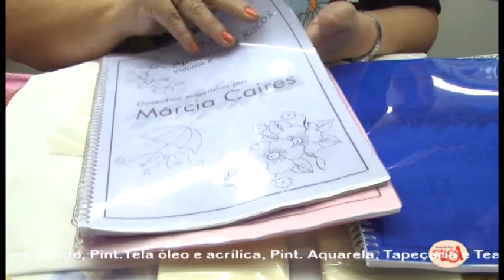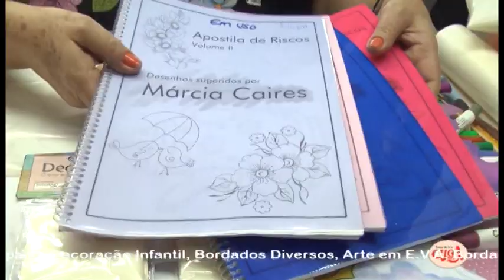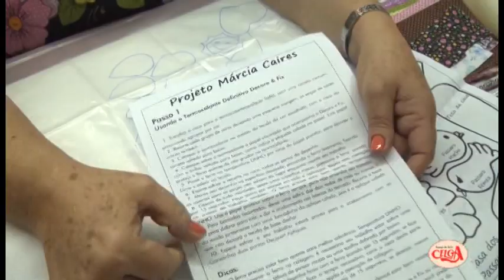Márcia Caires ensina usar o decore fix da decorart apliques.